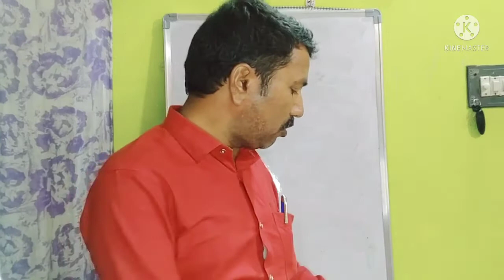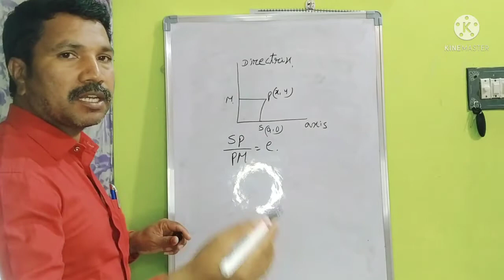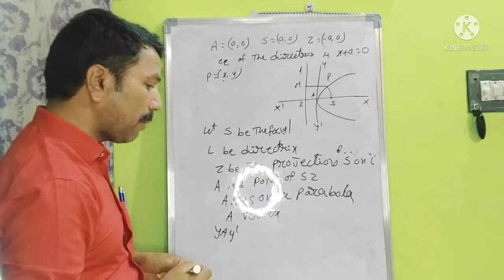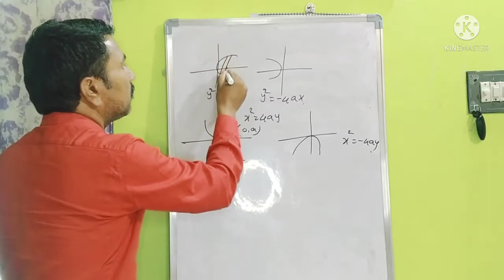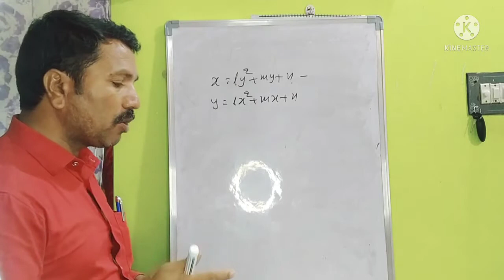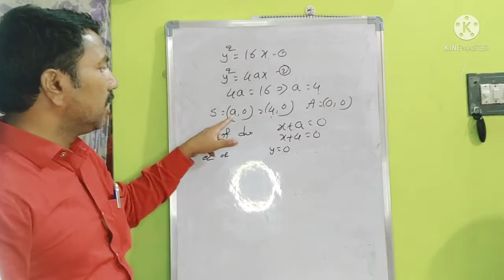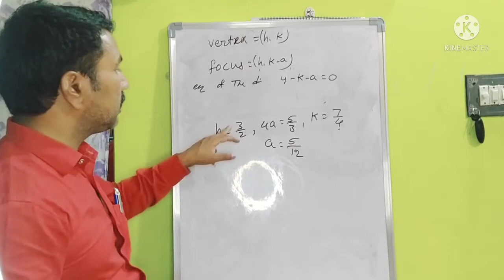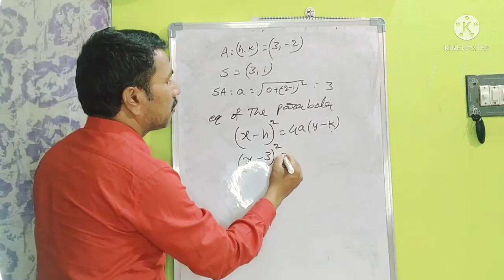maths 2B parabola important topics